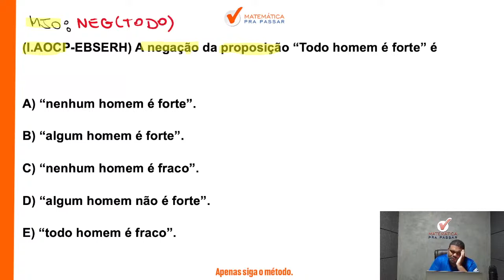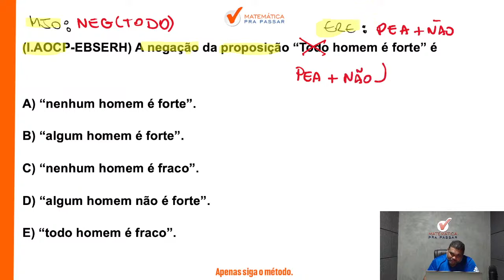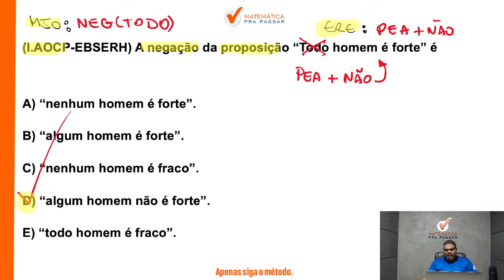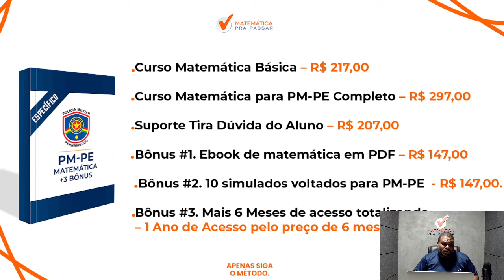Raciocínio lógico para PM PE | Não erre mais a negação do todo